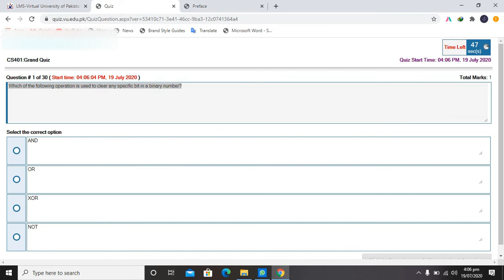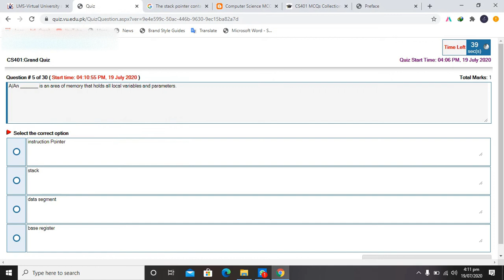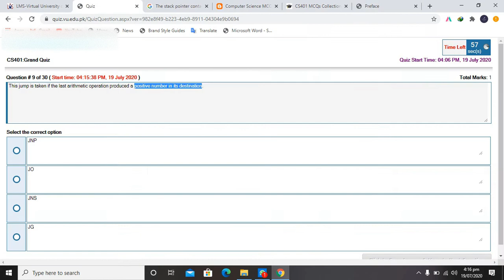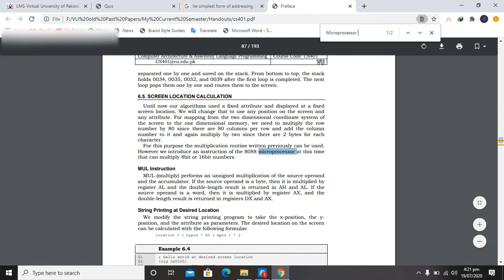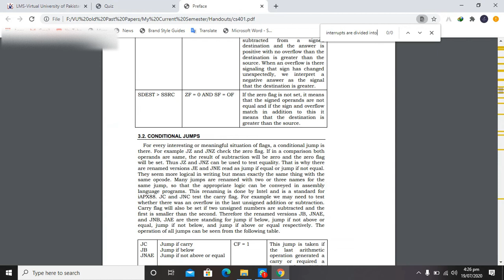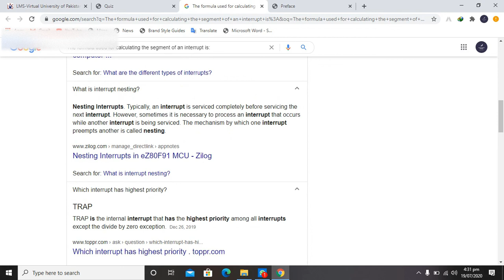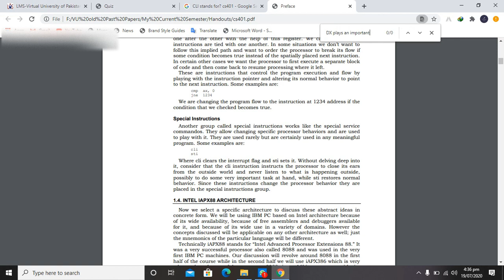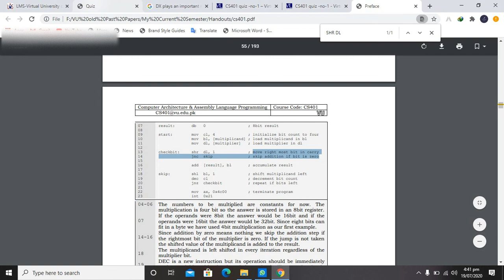Cs401 Grand Quiz Solved 2nd Live Attempt